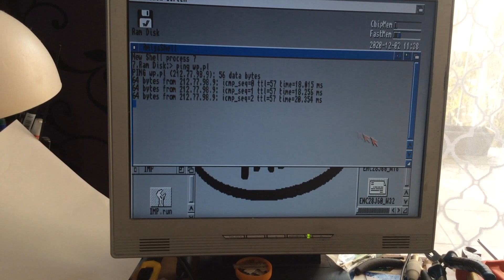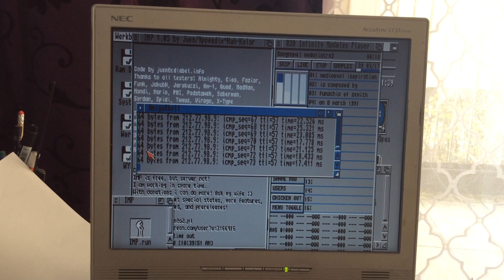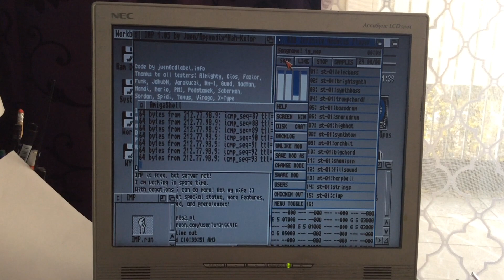SPI BusBoard & Wicher500iEx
SPI BusBoard (ENC28J60 Ethernet module and microSD card slot included) working with Wicher500i Ex).